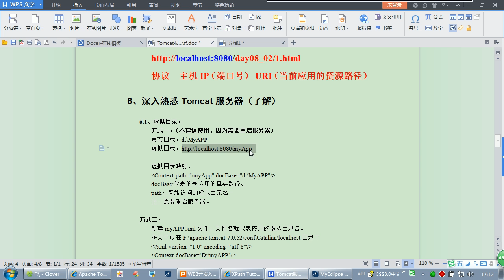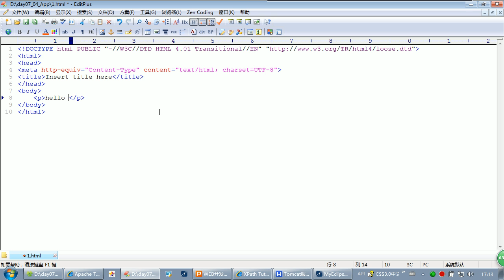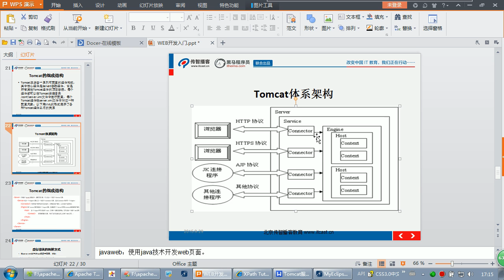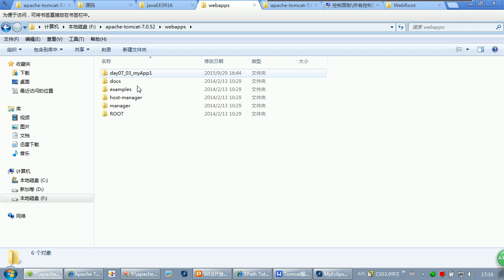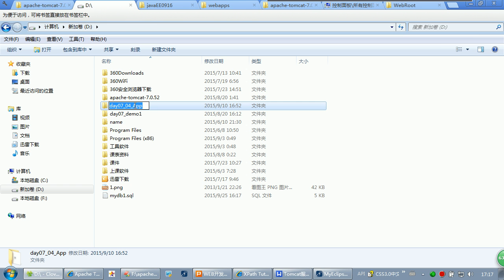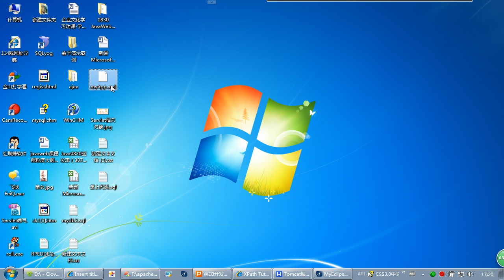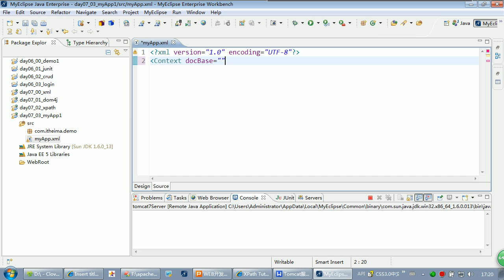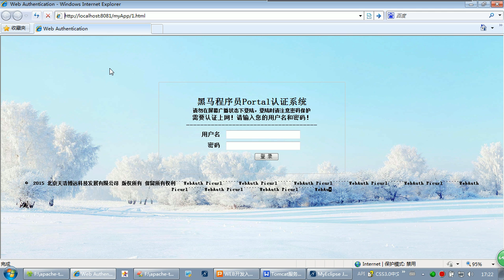18、虚拟目录